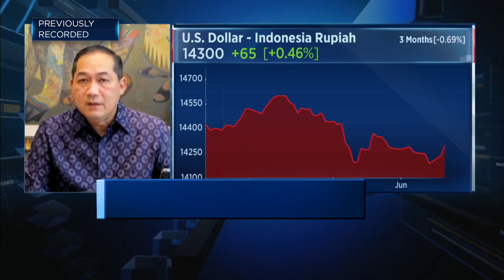Indonesia minister on trade relations with Australia and China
Indonesian trade minister Muhammad Lutfi says he expects Australian exports to Indonesia to grow in the coming years. He also discusses the country's trade relations with China.